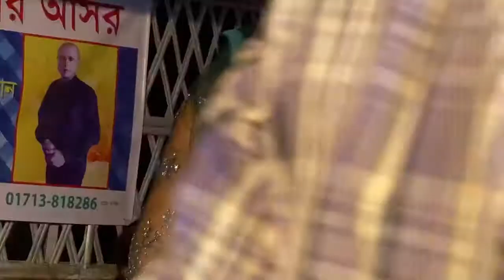এ মিনতি করি বন্ধু একটি কথা রাখো,আর না হয় হবে মিলন আরেকটি রাত থাকো .মিলন সাথী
এ মিনতি করি বন্ধু
একটি কথা রাখো
আর না হয় হবে মিলন
আরেকটি রাত থাকো .